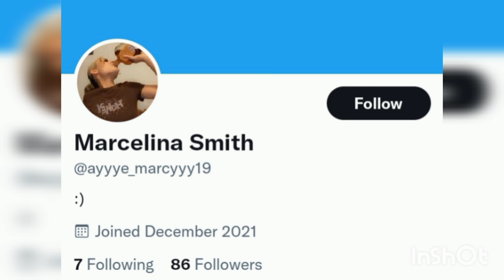Ayyye_Marcyyy19 Twitter Update